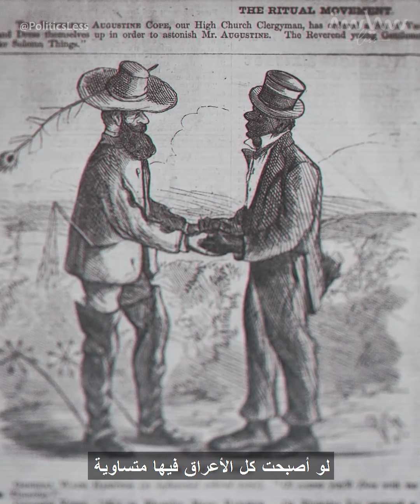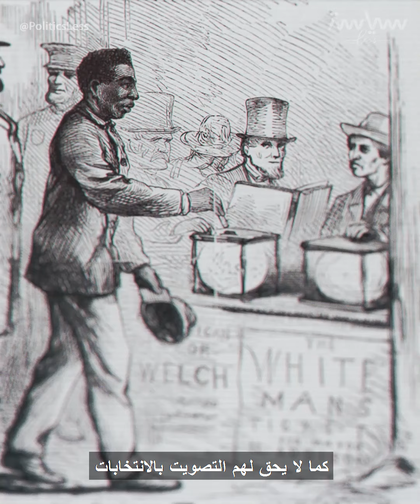جماعة كو كلوكس كلان.. منظمة سرية بدوافع ليست خفية! تعرف عليها | KKK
اسم وقعه غريب، لكن الجماعة التي تبنته أغرب وأغرب.. زي أشبه بالتنكري وطقوس تتحدى القانون. تعرف على واحدة من أكثر الجماعات عنصرية التي لاتزال موجودة حتى يومنا هذا!